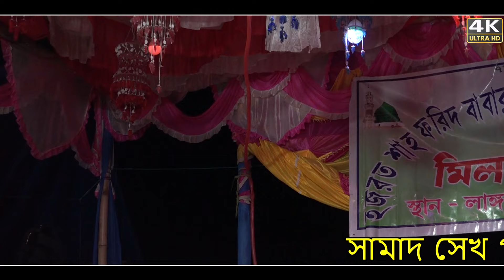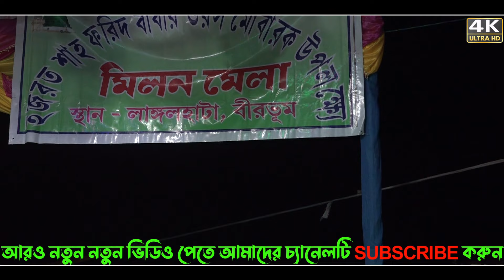কলেজ বালি জিও টা মারি দিদি আখিটা ! পায়েল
Type-Bangla Pancharas
Quality-Full HD And 4K
Capture and Edit- Rocky

Sr Bangla
আমাদের সাথে থাকুন  নতুন নতুন গান ,গীদ , কমেডি ,দেখার  জন্য
Channel Owner_Rocky Gsm
ThankYou